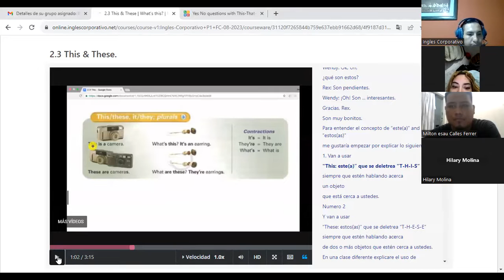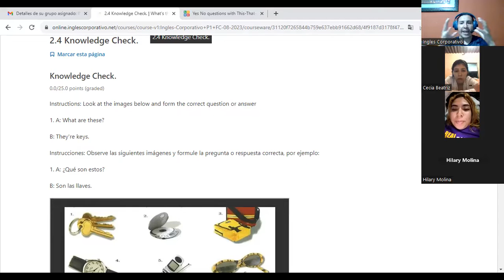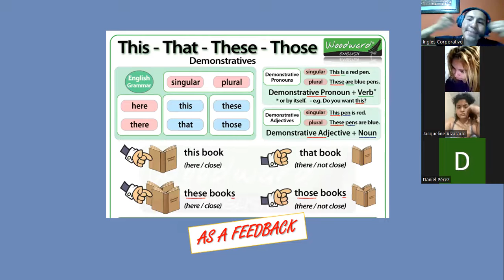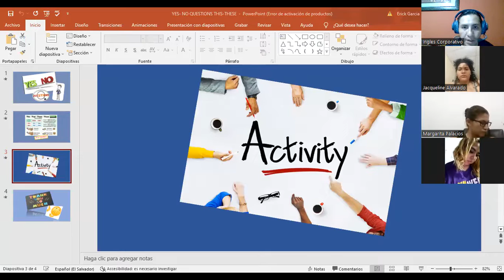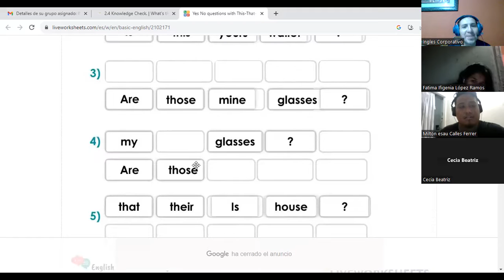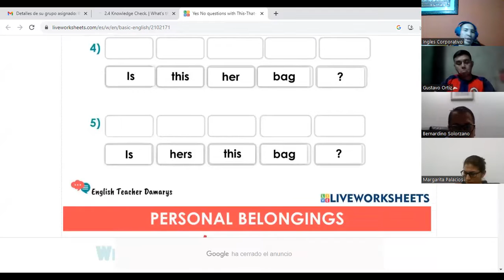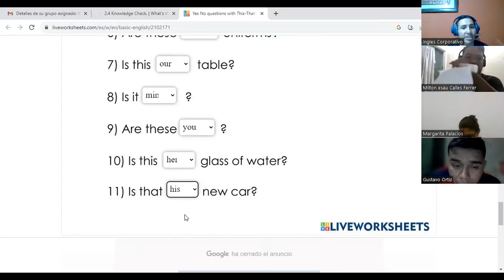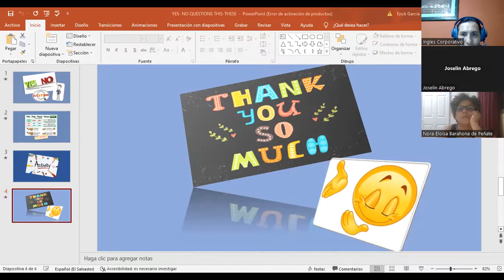SESION 05 -21-08-2023-- P1-02-8-9 PM -08-23-MELENDEZ GARCIA - Yes / No questions with determinants.